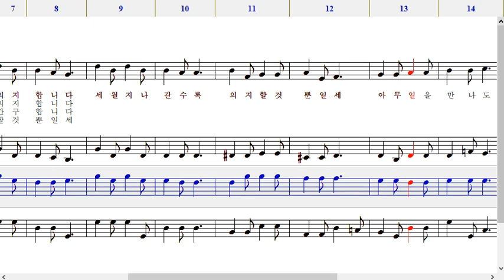543장 어려운 일 당할 떄 테너